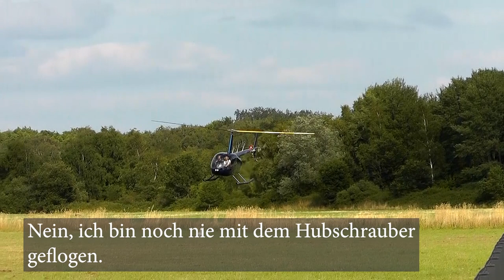Kısa Bir Almanya Filmi - Magst Du Flugzeuge? - Deutsche Kurzfilme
Almanca öğreniyorum diyen herkese merhaba. Almanca öğrenmeyi kolaylaştıracak yeni bir kısa filmi sizlere sunuyoruz. Almanca film içindeki kısa cümleleri dinleyerek ve bol bol tekrar ederek yeni kelimeler öğrenebilir, telaffuzunuzu geliştirebilirsiniz. Bu filmimizde sizlerle birlikte Almanya''nın küçük bir havalimanını ziyaret ediyoruz. Bu havalimanında küçük uçaklarla ve helikopterlerle pilotaj eğitimi veren okullar mevcut. Aynı zamanda küçük özel uçaklar da bu havalimanını kullanabiliyor. Yeni bir yer keşfederken Almanca yeni kelimeler, cümleler, kalıplar öğreniyoruz.